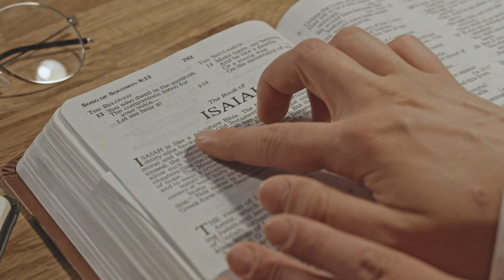Haughty and High Minded Daughter of Zion says People Are Jealous of her!